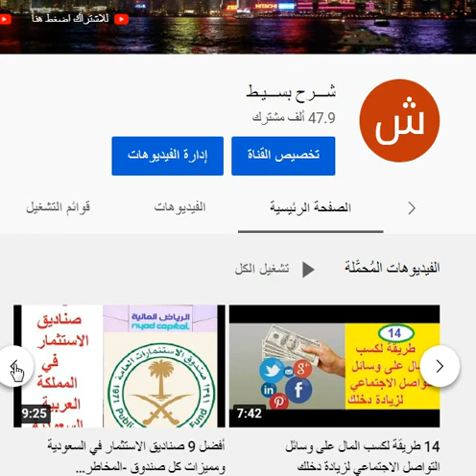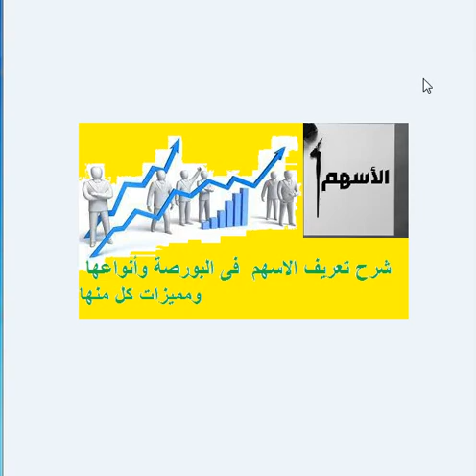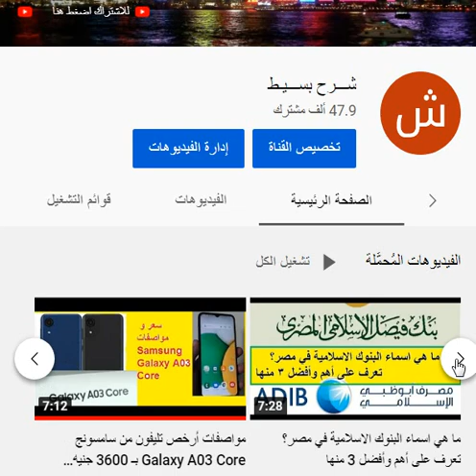شرح تعريف الاسهم فى البورصة وأنواعها ومميزات كل منها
تتعريف الأسهم
 هي حصَّة من حصص ملكية الشركة، ويمكن أن تكون ذات ملكية فردية أو ملكية جماعية، وتُمثِّل نسبة مئوية من قيمة رأس مال الشركة، ويجعلك امتلاك حصة شركة معينة مساهماً. هي نوع من الأنواع المختلفة للأوراق المالية، والتي تصدر من خلال الجهات الحكومية أو الشركات.
ما هو السهم؟ لسهم هو نوع من الأوراق المالية يمنح المساهمين جزءًا أو حصة ملكية في شركة. وتسمى الأسهم بالإنجليزية بـ “stocks” أو “equities”ـ، وعادة ما يتم استخدام الكلمتين “stock” و “share” في منصات التداول، لأن share (الحصة) تعد المقياس لوحدة السهم (الـ stock)